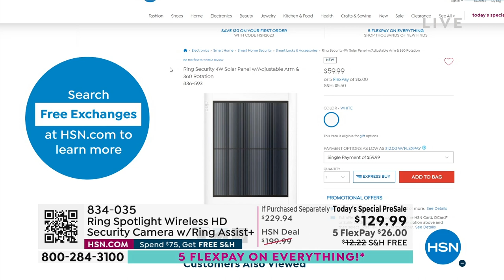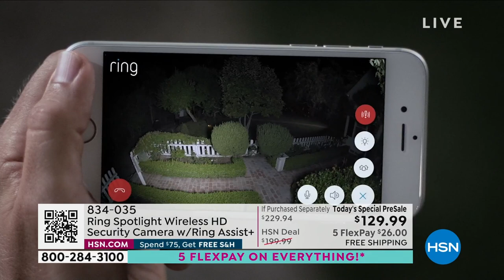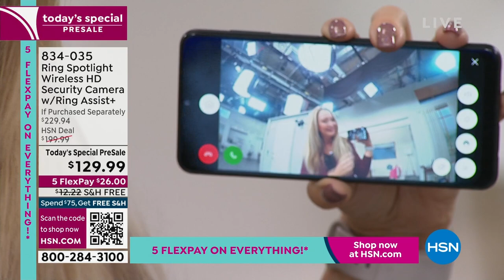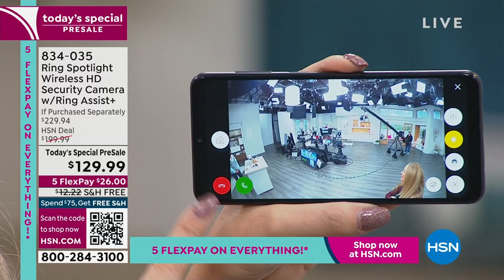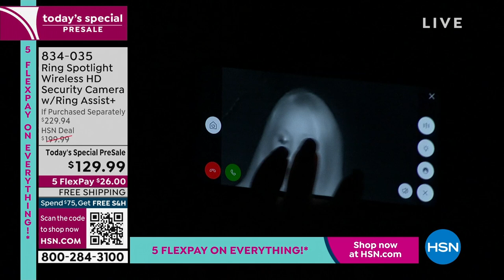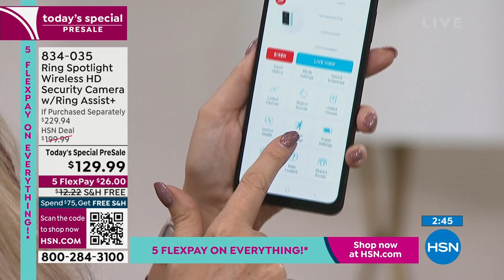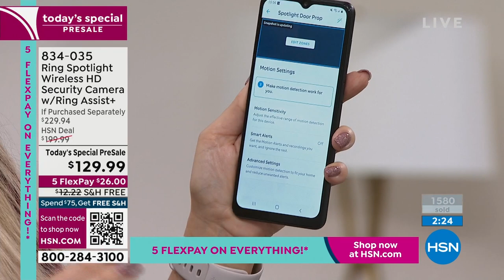Ring Spotlight Wireless HD Security Camera with Ring Ass...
Ring Spotlight Wireless HD Security Camera with Ring Assist+
Easily monitor your property from your phone, tablet or PC with the Ring Spotlight Cam. This motionactivated security camera has LED spotlights, a siren alarm and a rechargeable battery pack for easy placement wherever you need it most. Adjust the motion sensors to trigger an instant alert when someone steps on your property, then answer the alert from anywhere with the free Ring app to see, hear and speak to whoever is there.

    Spotlight camera
    Battery pack
    USB charging cable
    Mounting bracket
    Screwdriver handle
    Doubleended screwdriver bit
    Drill bit
    Hardware set
    Security decal
    User manual

Bundled Goodies

    Ring Assist+ voucher